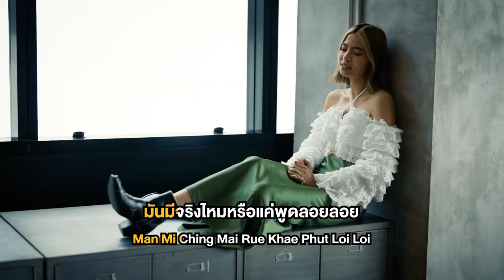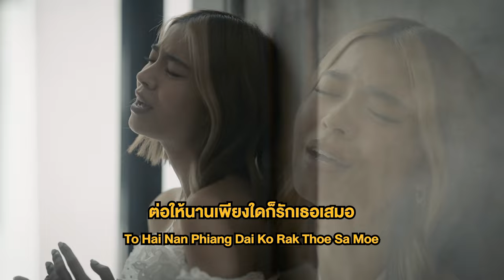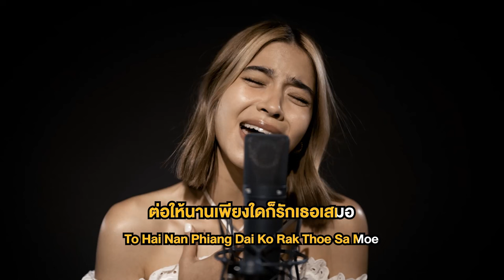Soulmate Ost.ลออจันทร์ | มารีน่า บาเล็นซิเอก้า | Karaoke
Soulmate Ost.ลออจันทร์

ศิลปิน : มารีน่า บาเล็นซิเอก้า
คำร้อง : ณรงค์วิทย์ เตชะธนะวัฒน์
ทำนอง,เรียบเรียง : ปรเมศวร์ เหมือนสนิท

ฉันไม่เคยเข้าใจมาก่อน ว่ารักแท้คืออะไร
มันมีจริงไหม หรือแค่พูดลอยลอย

สุดท้ายเข้าใจเมื่อได้เจอเธอ ว่ารักมันเป็นอย่างไร
มันมีความหมาย  มากกว่าเคยเข้าใจ

*ไม่มีข้อแม้ ไม่ต้องตอบแทนใดๆ
เหนื่อยแค่ไหนทำได้ทุกอย่างเพื่อคนรัก

สุดท้ายจะเป็นไง จะไม่เสียใจเลย เพราะโชคดีแค่ไหนที่มีเธอ
ต่อให้นานเพียงใดก็รักเธอเสมอ เพราะเธอคือคู่แท้ ที่ฟ้ากำหนดมาให้เจอกัน
(You’re The only one ที่เติมเต็มฉันไปหมดทั้งใจ)

(ซ้ำ*)

Heaven means nothing, if i’m not with you ฉันโชคดีแค่ไหนที่มีเธอ
Till the stars fall down ก็รักเธอเสมอ เพราะเธอคือคู่แท้ ที่ฟ้ากำหนดมาให้เจอกัน
(Love of my life, Till the stars fall down)

ต่อให้นานเพียงใดก็รักเธอเสมอ  เพราะเธอคือคู่แท้  ที่ฟ้ากำหนดมาให้มาเจอกัน
(You’re The only one ที่เติมเต็มฉันไปหมดทั้งใจ)… รักไปจนวันตาย
(You’re The only one ที่รักตัวฉันในแบบที่เป็น)